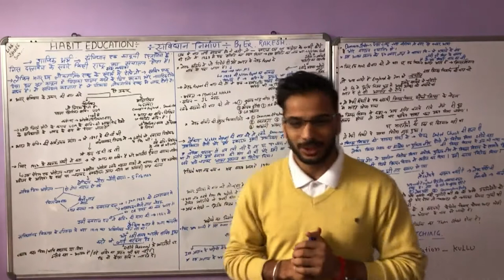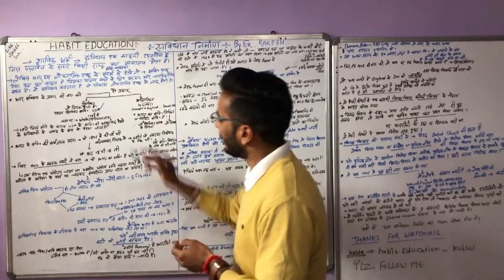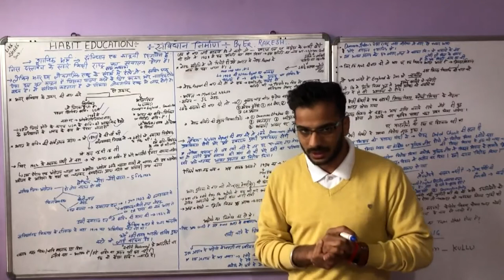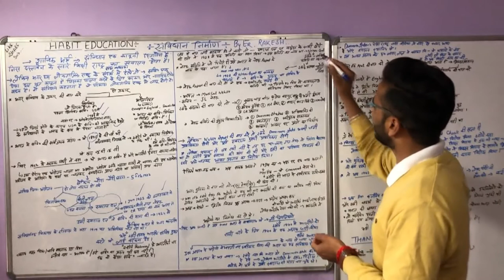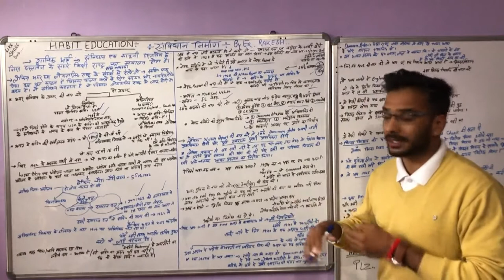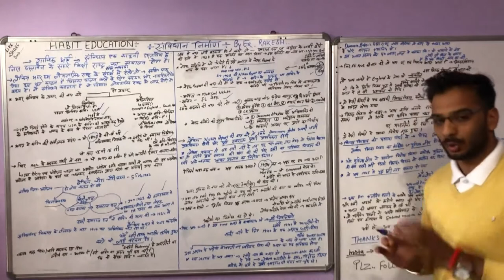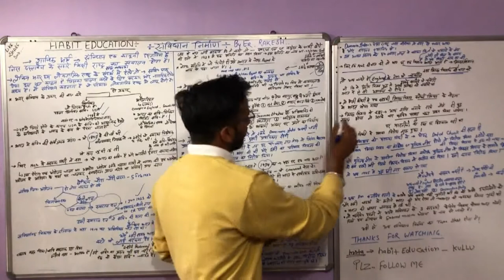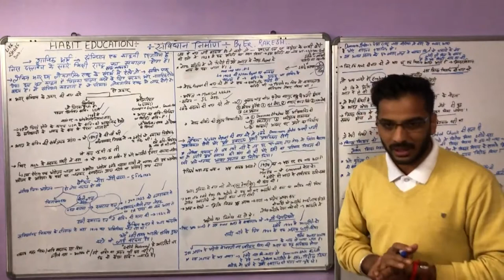SAVIDHAN NIRMAN PART-1 BY-ER RAKESH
CONSTITIUTION BUILDING
NEHRU REPORT
AUGEST PRSTAV